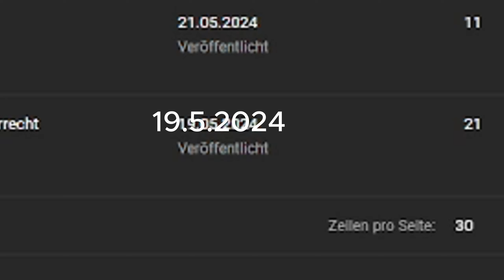Criminal Tycoon | Gameplay | Deutsch